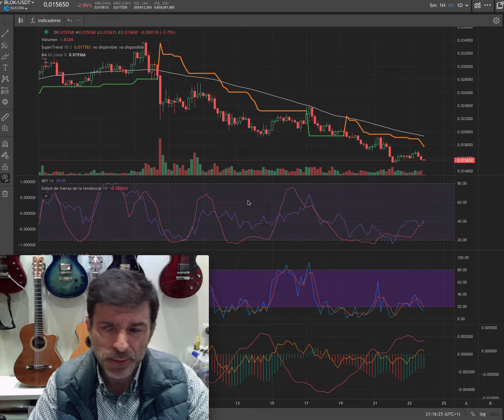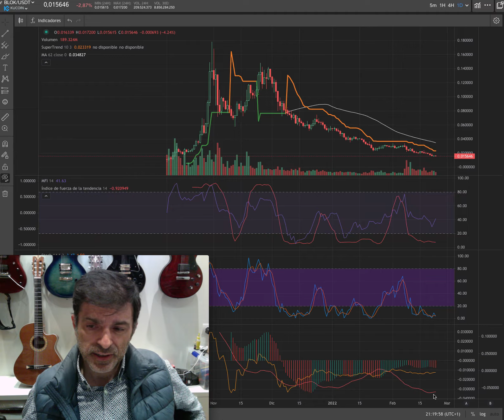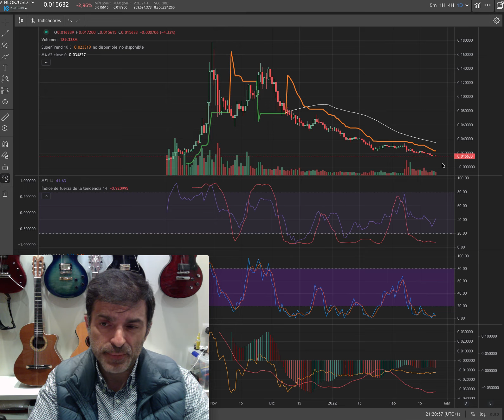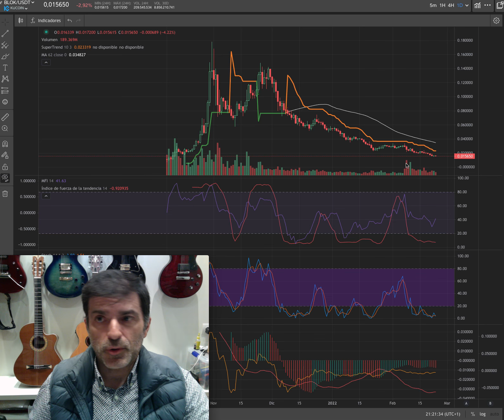BLOK. Bloktopia. Crypto que ha hecho suelo y puede empezar a subir? 23/02/22